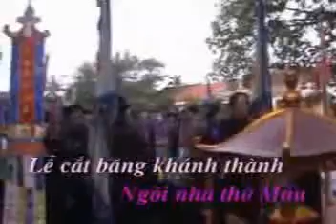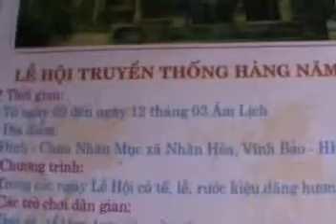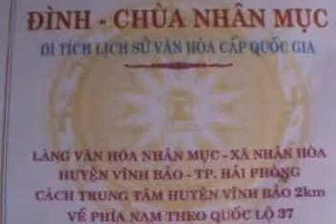Le cat bang.flv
Doi ken dong nu du le cat bang.